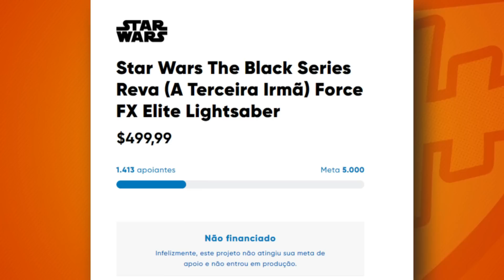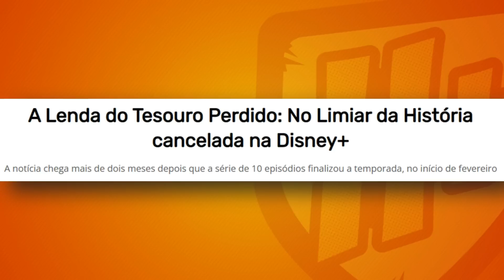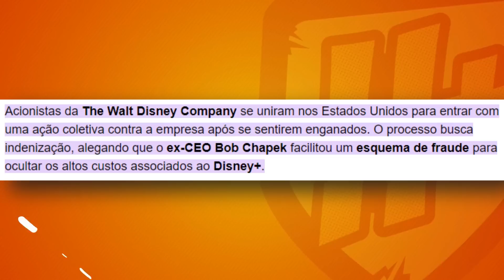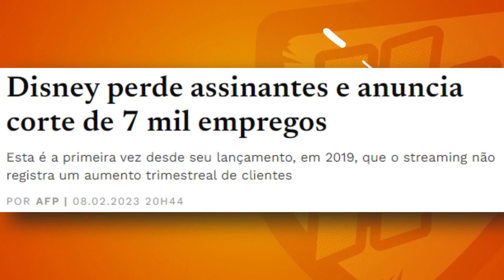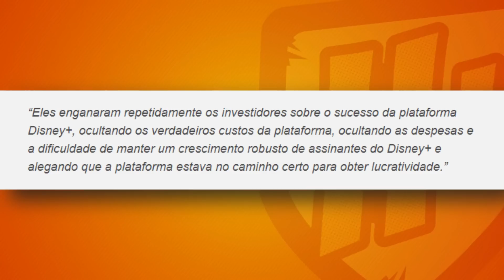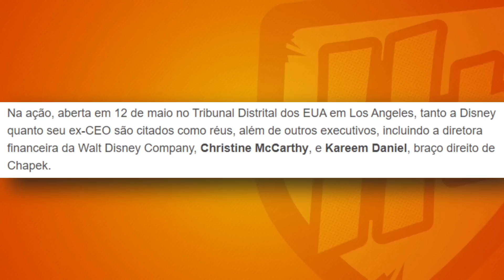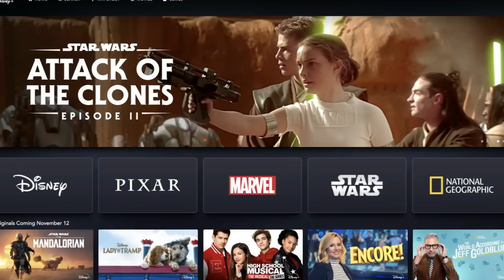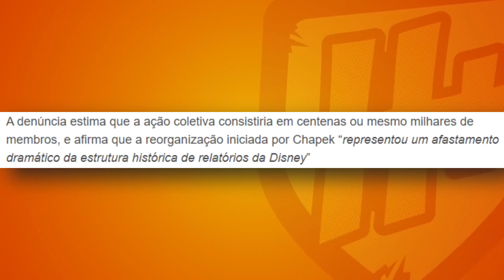DISNEY ACUSADA DE FRAUDE POR ACIONISTAS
Olá queridos mais um vídeo sobre essa empresa que insiste em continuar com os mesmos erros
nosso querido Wall Disney deve esta se revirando em seu tumulo.

GERTRUDE HIMMELFARD
ROGER SCRUTON